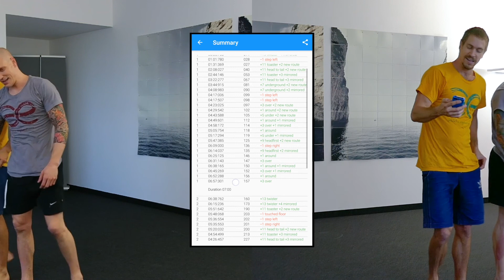Monkey Tree Sport | Spartan Score Beaten 328 Points | With App Display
Die Sportart Affenbaum ist ein kooperatives Spiel aus physischen Fähigkeiten und Ausdauer.
The sport monkey tree is a cooperative game of physical skills and endurance. (guideline available momentary only in German).